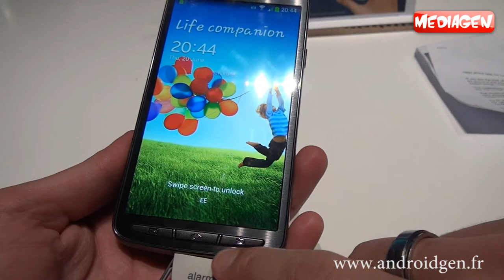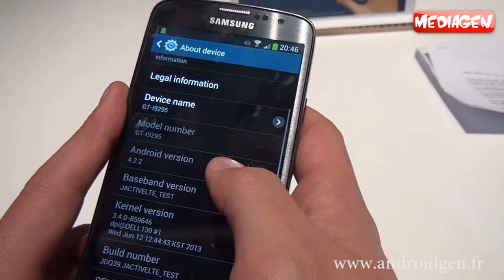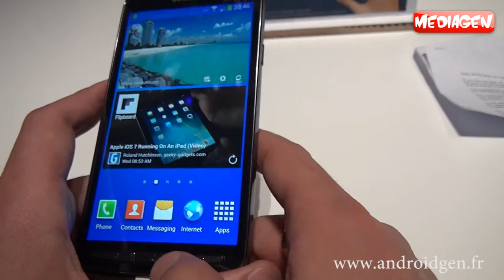Prise en main - Preview - Galaxy S4 Active